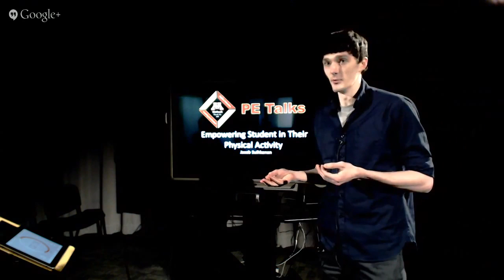Jacob Suihkonen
Jacob Suihkonen's PE Talk 2015